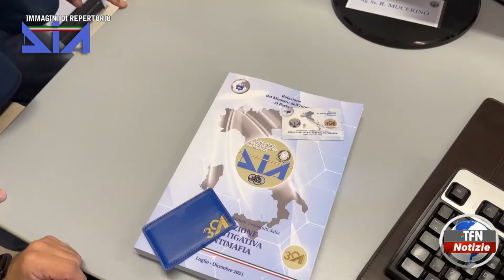Scommesse, confiscati beni per 500 mila euro